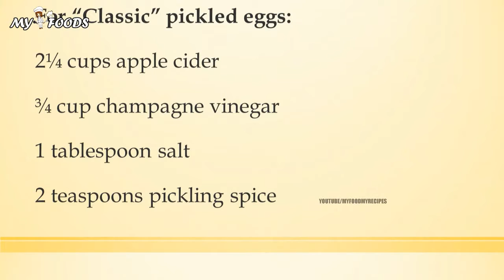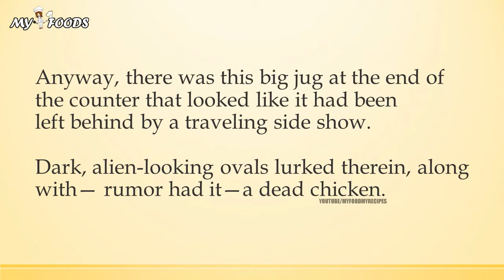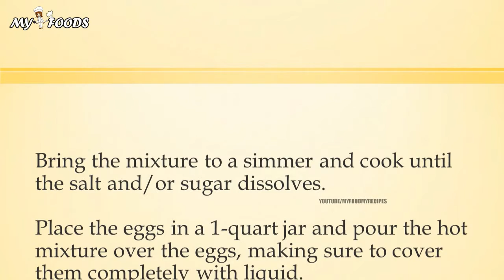Pickled Eggs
quickhealth4all